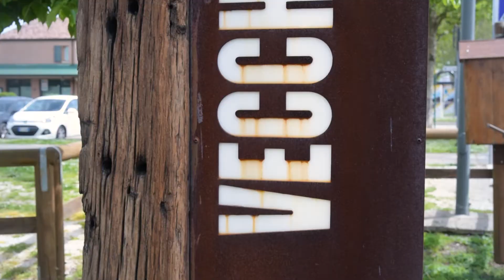Beni Comuni - #1 Un'introduzione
Dai concetti di sussidiarietà e amministrazione condivisa ai patti di collaborazione quali strumenti per promuovere forme di cittadinanza attiva. In questa pillola, Daniela Ciaffi, vicepresidente dell'associazione Labsus, ci aiuta a a fare un po' di chiarezza, ricostruendo la cornice entro la quale si collocano i beni comuni e come possiamo attivarci per prendercene cura.